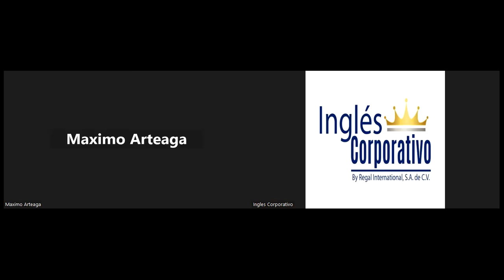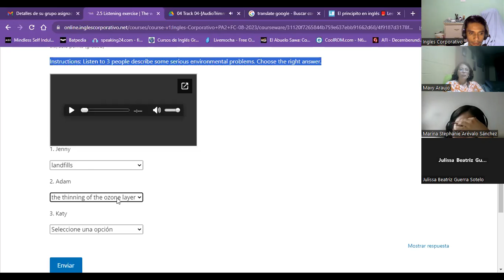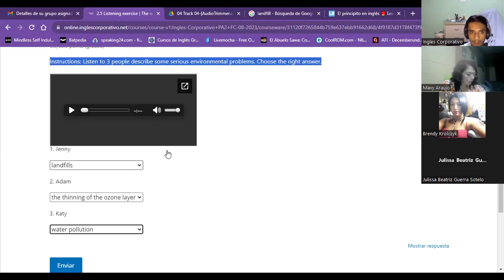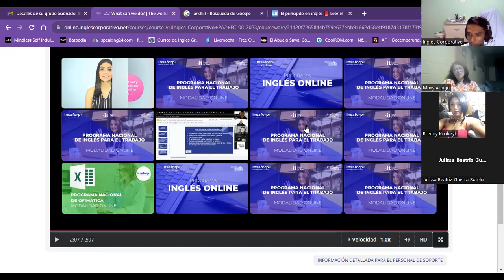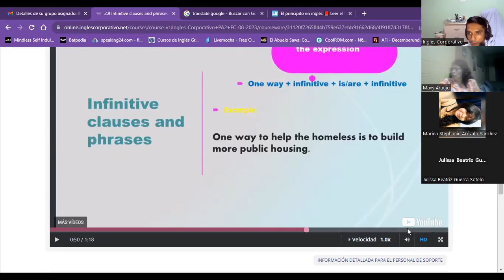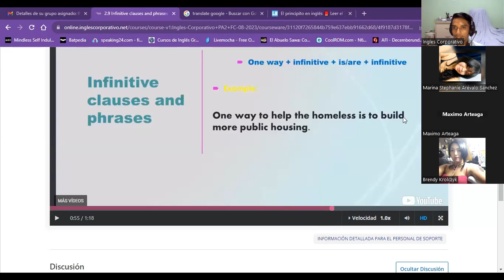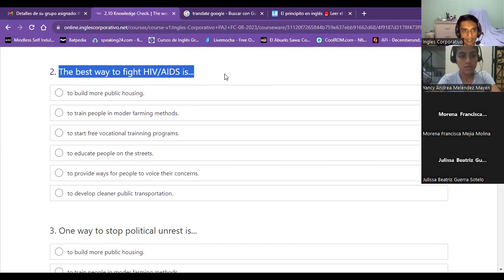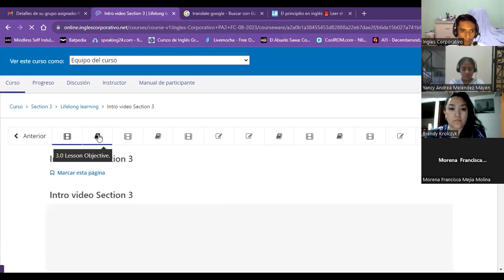Session05-08/21/23-PA2-01-8-9-PM-08-23-Guzman-rising and falling intonation in questions of choice.